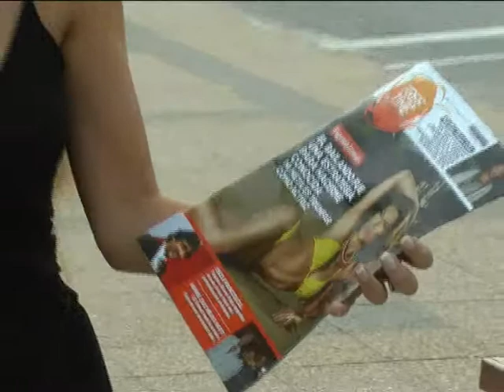FREE TIEM 15 DE FEBRERO BLOQUE 3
NOTA REALIZADA A SERGIO DELPINO, DIRECTOR DE "GRANJA SAN FRANCISCO".